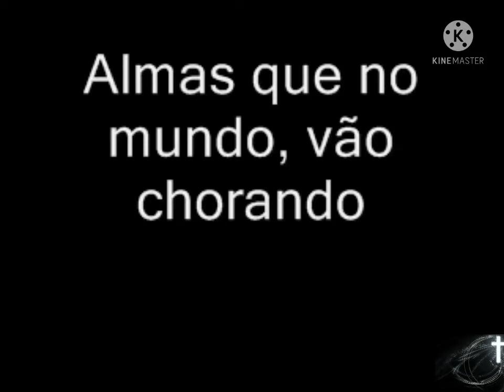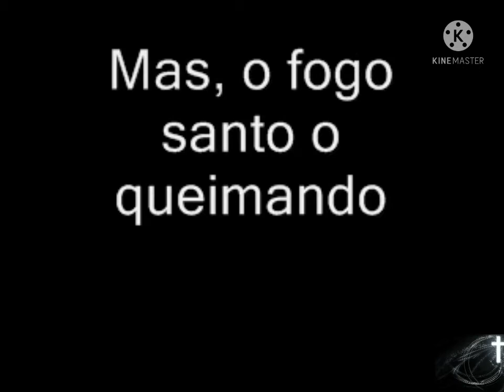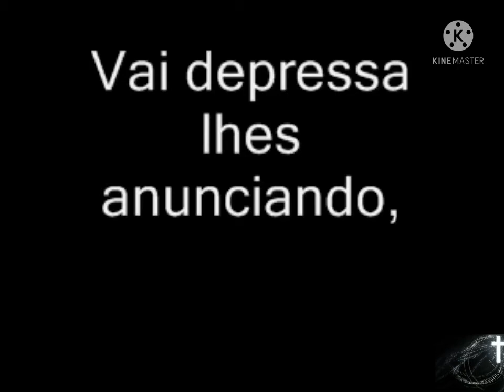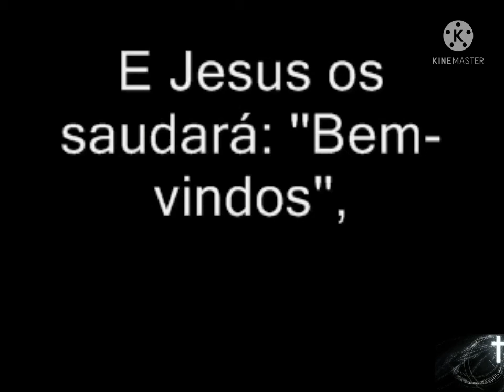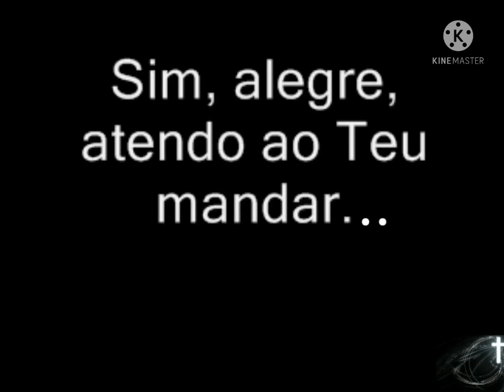FALA DEUS playback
versão Carlos José harpa